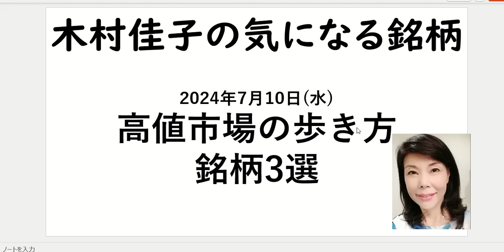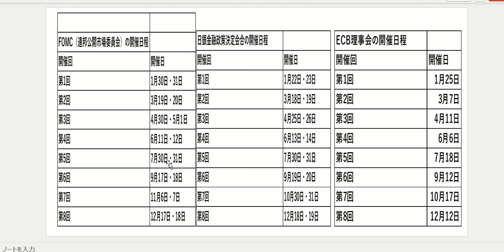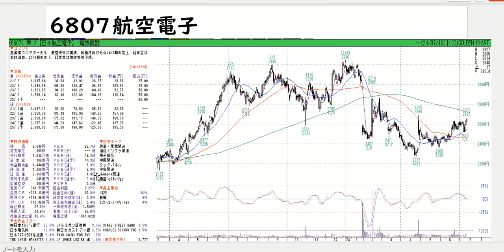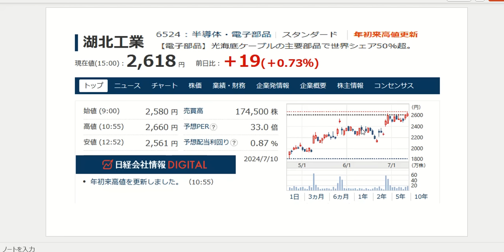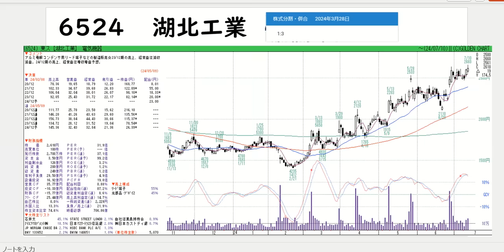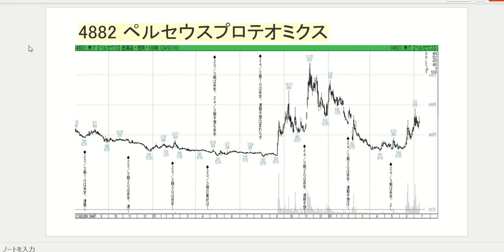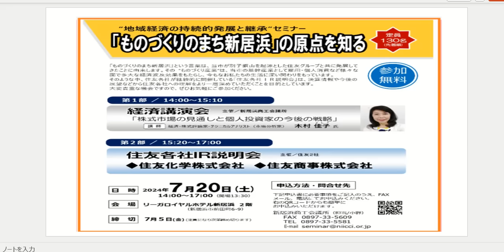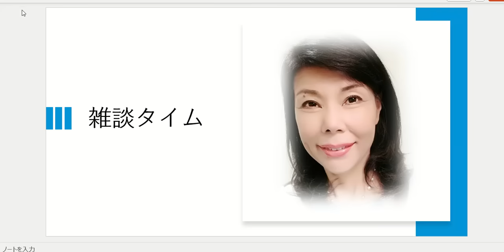高値市場の歩き方 銘柄3選【木村佳子の気になる銘柄】2024年7月10日(水)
【木村佳子の講演　出演情報】
■7月16日(火)福岡　　日本証券新聞社主催
登壇時間は第3部　15:30～16:30です。

■7月20日　新居浜商工会議所　リーガロイヤルホテル新居浜
■8月28日東京茅場町　東証会館　日本証券新聞社主催
■7月6日　新居浜　リーガロイヤルホテル
新居浜商工会議所主催
■7月16日福岡　　日本証券新聞社主催
■9月2日　名古屋　ウインクあいち　日本証券新聞社主催
■10月16日　横浜FPスタディグループ
■12月19日　名古屋　　　日本証券新聞社主催